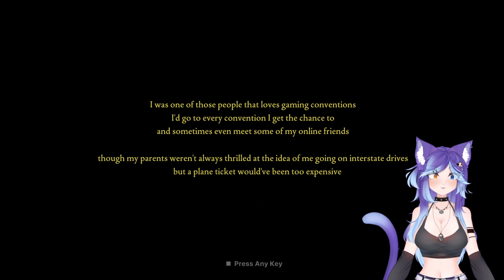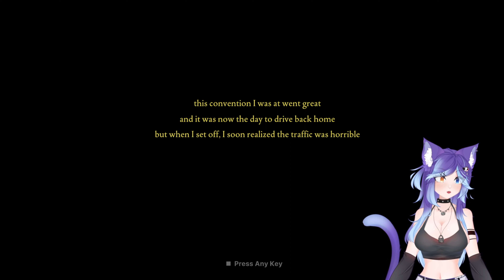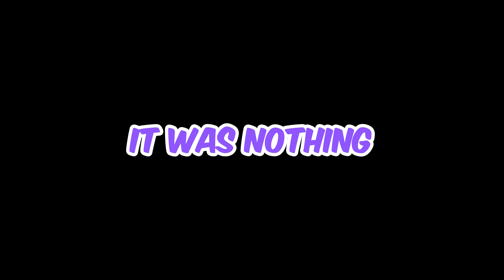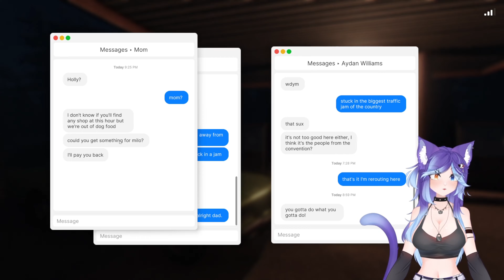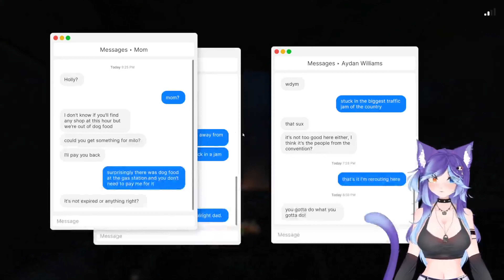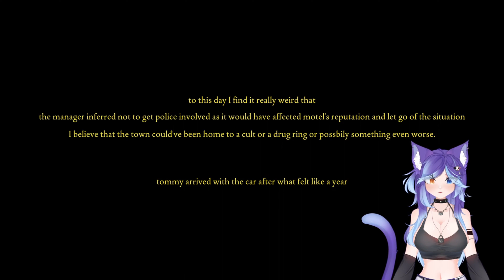This gas station attendant HATES ME! | Fears to Fathom Ep. 2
✦ Fears to Fathom Episode 2: Norwood Hitchhike! ✦
Sorry for the bad audio quality! I got a new PC and I've been having a ton of trouble with it- but hope you enjoy the video anyway!